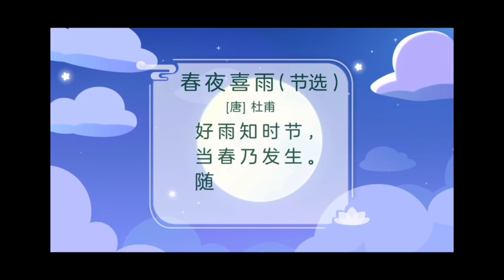春夜喜雨（节选）「唐」杜甫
L1-U6-P2